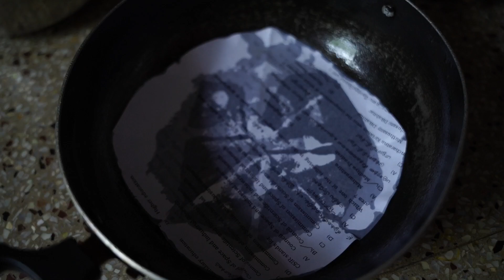Home made cake without oven..grace kitchen🙏😋custard cake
Home made cake without oven stay home stay safe all